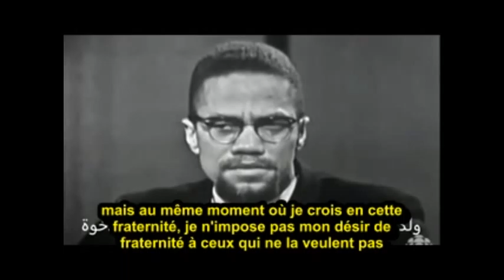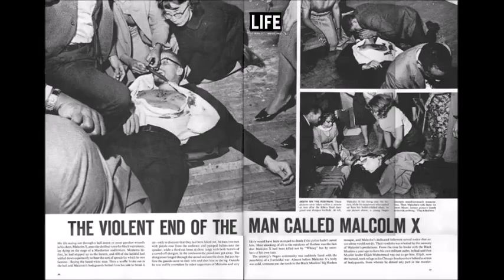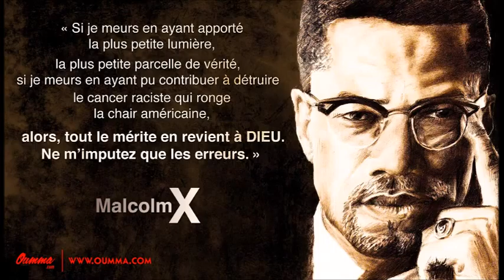Malcolm X l'une des figures les plus importantes de l’histoire contemporaine